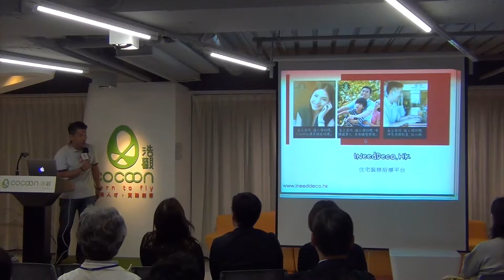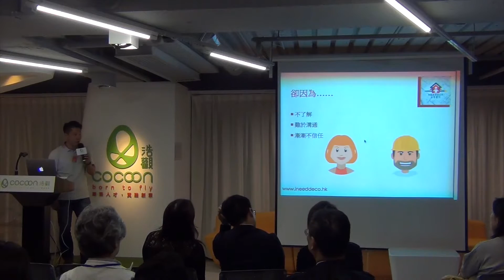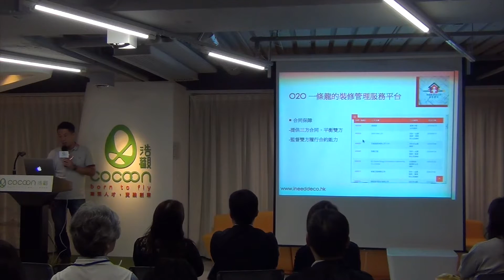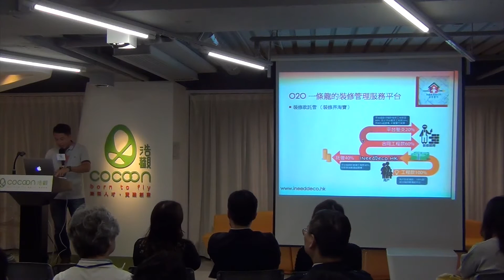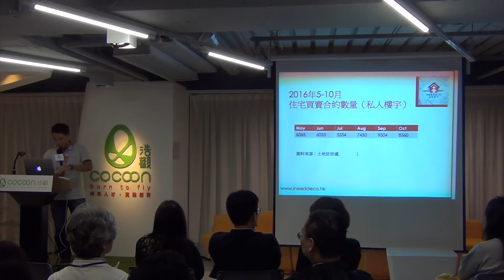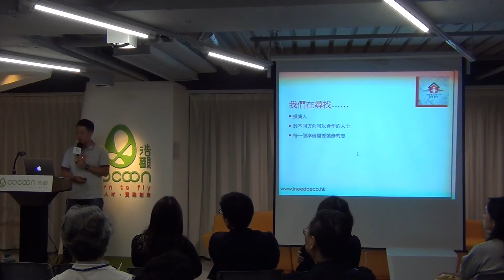尋找裝修師傅平台 | INeedDeco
Date: November 17, 2016
Venue: HK CoCoon
Presenter: Andy Lau